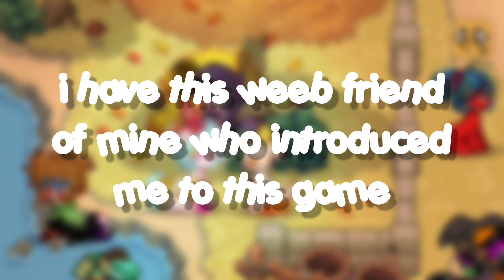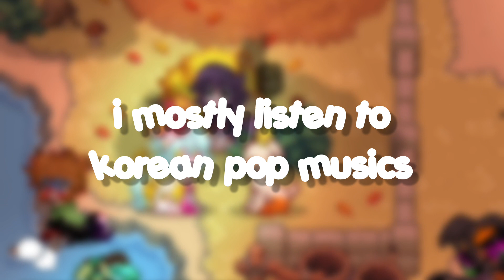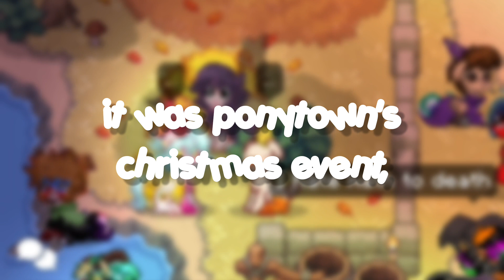QnA with us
welcome to our bus stop ! ☆

game:
htts://pony.town